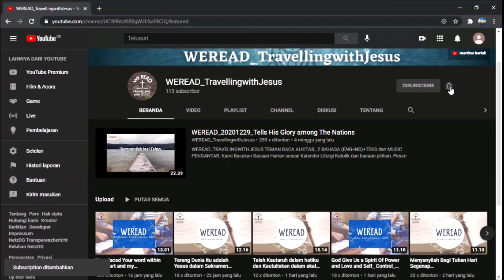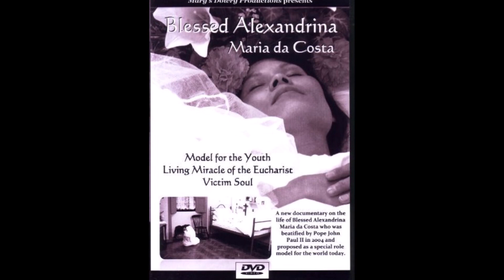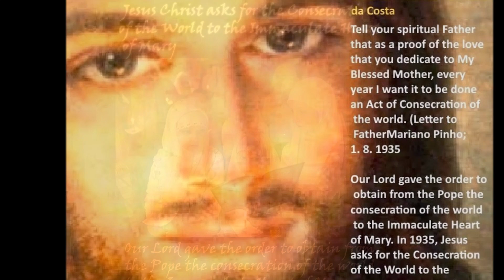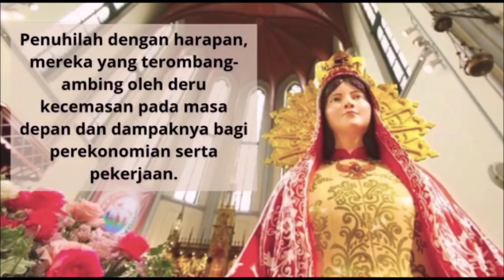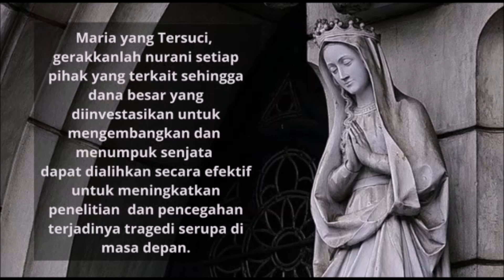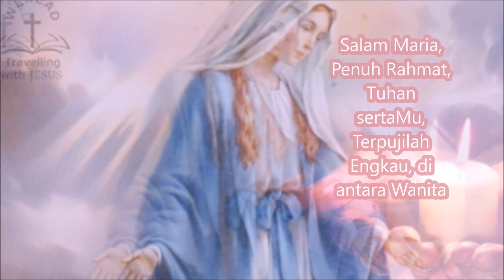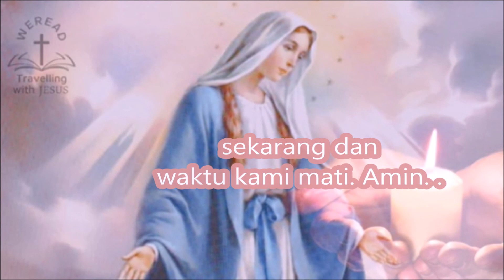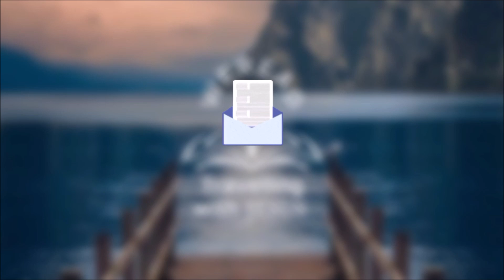CURAHKANLAH ISI HATIMU KEPADA ALLAH, HANYA DIALAH TEMPAT PERLINDUNGAN KITA | ROMO HADY SETIAWAN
"CURAHKANLAH ISI HATIMU KEPADA ALLAH SETIAP SAAT, SEBAB HANYA DIALAH TEMPAT PERLINDUNGAN KITA" | WEREAD BACAAN & RENUNGAN OLEH ROMO HADY SETIAWAN PR-SEMINARI MENENGAH ROH KUDUS TUKA, BALI | 13-10-21| WEREAD_TRAVELINGWITHJESUS | HARI RABU PEKAN BIASA XXVIII

Hadir lagi mempersembahkan Bacaan Lengkap hari Rabu pekan biasa, serta Renungan oleh Romo Hadi Setiawan, Pr-Rektor Seminari Menengah Roh Kudus Tuka-Dalung, Bali.

Pembaca:  Gerky-Seminaris - Bali
Kisah Orang Kudus: Emma Shanti-Bali
Salam Pembuka : Emma Shanti
Pembawa Renungan : Romo Hadi Setiawan, Pr-Rektor Seminari Menengah Roh Kudus Tuka-Dalung, Bali.
Editor Video: Felish Baria-Seminaris-Emma-Ivon-Narita
Opening and closing: Sandra Ditha Rini  & Rypno Taolin.
Doa: Narita-Emma
Berkat Penutup: Romo Dinong O.Carm
Team designer & Editor & Fotografer: Sara Dewi-
Bobby Marsh-Rypno Taolin-Ivon Maubere-Leni Evanila-
Yosua Wijaya-Emma Shanti-Vina Setiawan-Narita B-Fanie Scholastika-Jimmiantanus-Ferry-Melly-Christine S-Romo John Laba SDB.

Team Pembawa Renungan: Romo Dinong O.Carm (Indonesian); Romo Yohanes Handriyanto, Pr (Indonesian); Romo John Laba, SDB (Indonesian, English, Italia); Pater Polce SS.CC (Indonesian-Italia); Pater Raymon MSc.SsC (Indonesia, English, Italia); Team Formation Teaching DOJCC Internasional-Australia (English); Romo Hady Setiawan-Seminari Tuka (Indonesia-English); Andreas Garry-Ketua PDKK St. don Bosco-Kuta, Bali; Christ Agustinus-Ketua DOJCC Bali; Lucy Geradus-Kuta, Bali, Pak Paulus Sunari-St. Silvester pecatu, Essie Bano-Kupang, Christian Febby Sucipto-BPK Denpasar; Suster Clarencia, PRR-Roma; pak Timo-Kuta, Bali.

Edisi Bahasa Indonesia: Senin s/d Minggu
English Edition: Senin-Sabtu
Italian Edition: Domenica Lettura.

CREDIT-CREDIT
Sumber Bacaan (Alkitab dan Kisah Orang Kudus):
wikipedia
wikimedia

        Pinterest App
         Picsart App
google search

Videvosafenet

MUSIC
- INSTRUMENT LAGU
MARIA // PIANO
COVER BY EMIL
e/ioeHv
rduMwA
- Ave Maria - Schubert
(Extended) - 10
MDHGMcc
- Instrument
Engkaulah
Perisaiku_Cover by
Bramanto
- Long Calming Piano
Background (Creative
DWRSWZ8
- Meditational
Ambient Background
Piano (Creative
Zd90us
-S'PERTI RUSA
RINDU:Piano Chillout
Relax Rohani
-TUHAN SELALU
MENOLONGKU-
Clarissa Dewi-Piano
Cover by Andre
Panggabean
- Gloria-in-D-Major-
RV-589-Qui-Sedes-
Ad-Dexteram-Patris-
Allegro-CLH011001
- S'MUA BAIK - piano
Cover by Ricky Harly
Setiawan.
LA VOCE DI MARIA
(Roberta Torresi e
Paolo Bisonni) / La
Voz de María
Apparizione della
Vergine Maria /
Aparición de la Virgen
María / Apparition of
the Virgin Mary -
13/05/2019 - Palermo,

EDISI BARU) 26 September 2021 - MINGGU BIASA XXVI
TQ0

Tu Sei La Forsa - Milikmu adalah Kekuatan:
93v4qLWA